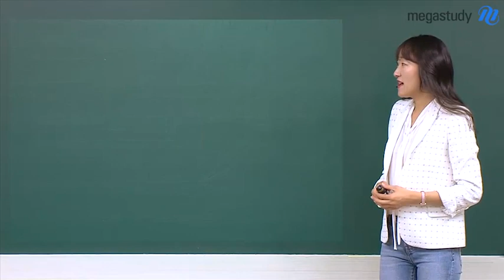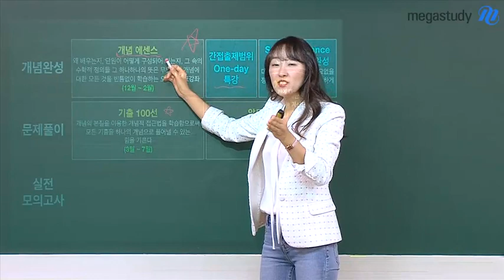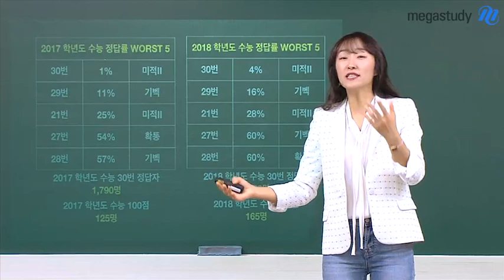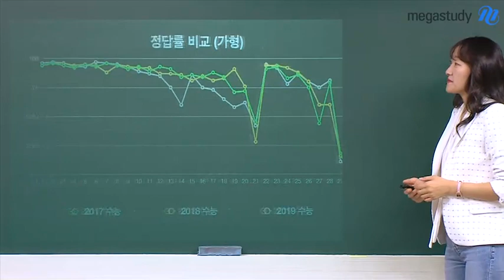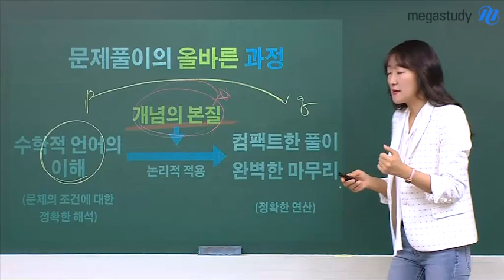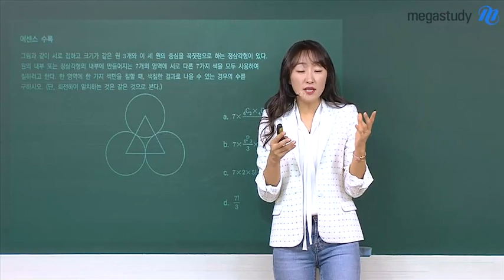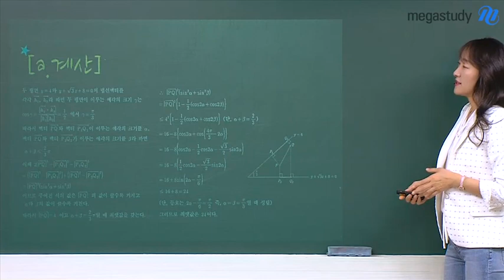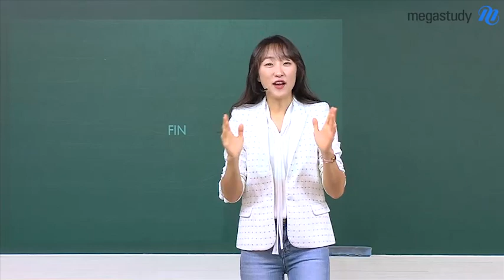[메가스터디] 수학 오르새 쌤 - ★수학 가형★ 오르새 쌤의 2020ver. 커리큘럼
오르새 선생님의
앞으로의 수능 수학 방향과
학습법이 담긴
2020 뉴 커리큘럼!

문제 하나 하나,
식 하나 하나의 뜻을 해석하여
개념으로만
문제를 풀어냅니다.

오르새 쌤의
자세한 커리큘럼은